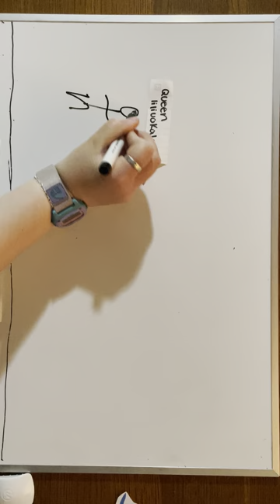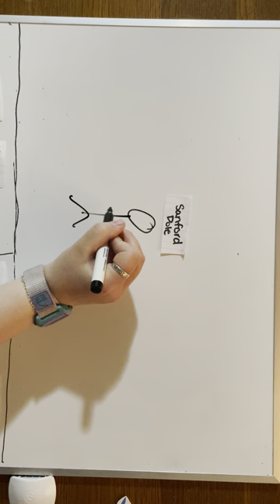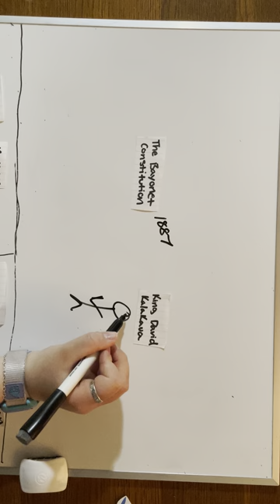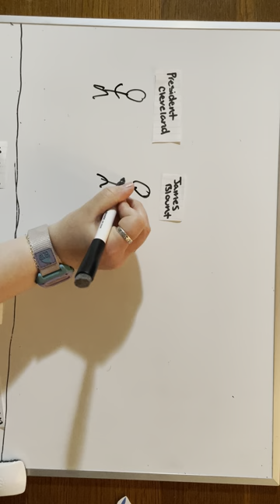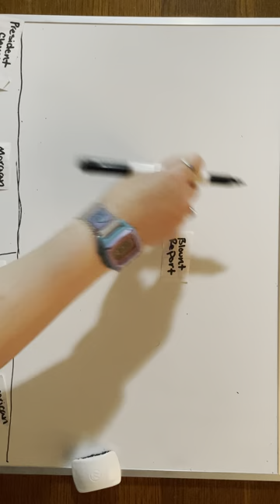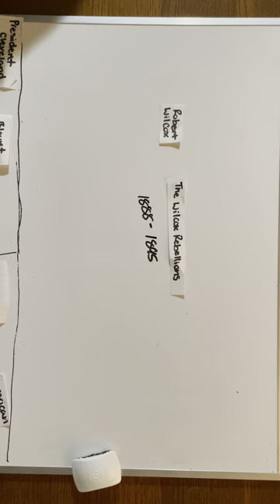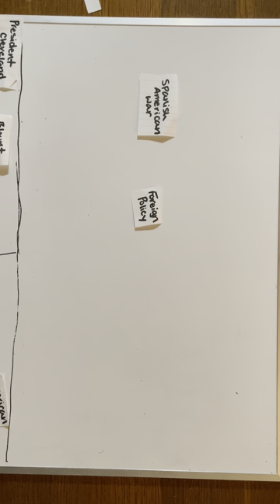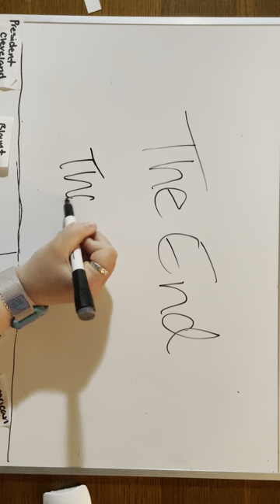His202 - Hawaii - final Project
Ella Gomez

Final Video Project for HIST-202-W01

The Occupation and Annexation of Hawaii from 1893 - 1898